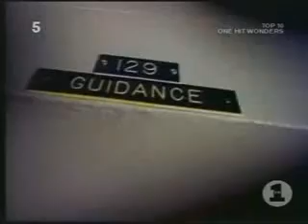74 75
74-75